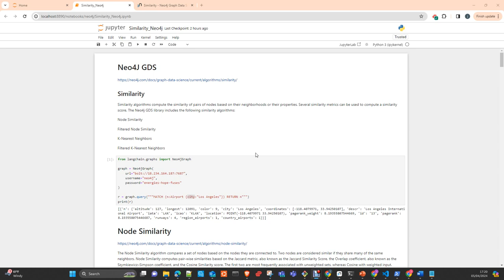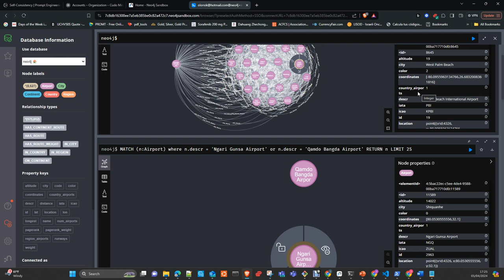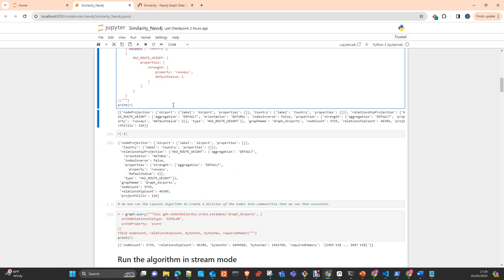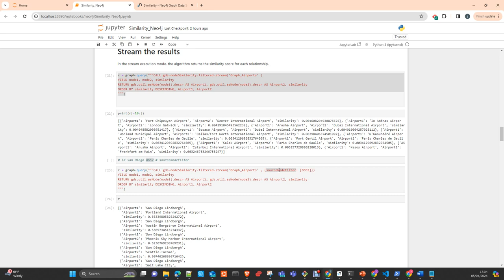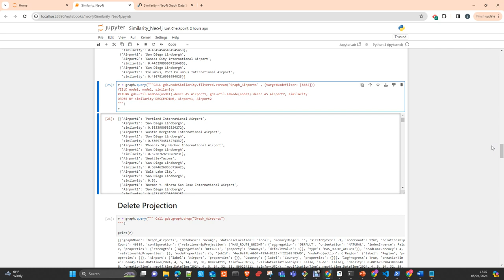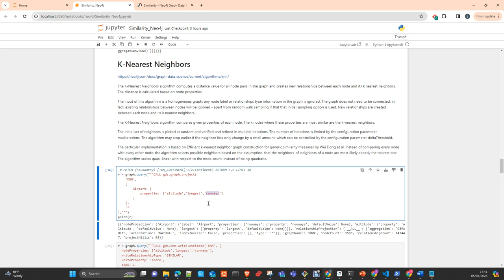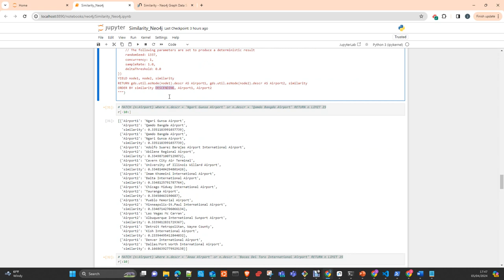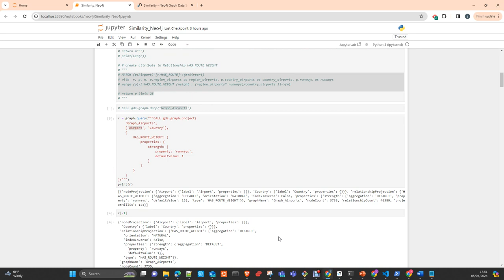Neo4J GDS: Similarity Algorithms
In this video I will show you  Neo4J and the GDS  library ( Graph Data Science) specifically the similarity algorithms available on the library.